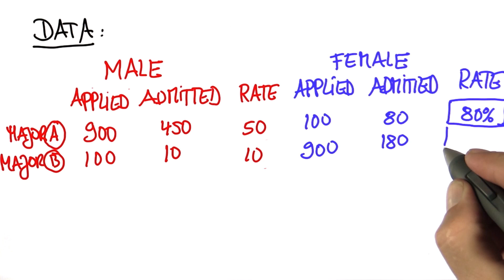Admissions 4 - Intro to Statistics